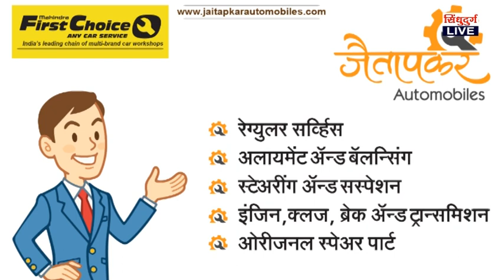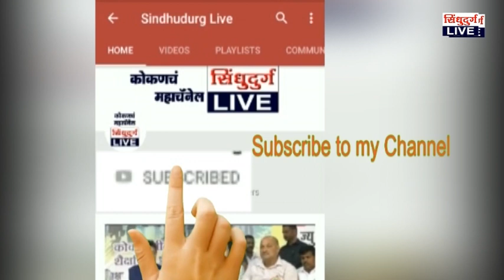Vanchit Bahujan | वंचित बहुजन आघाडीच्या अँड. मनाली वंजारे यांनी दाखल केली उमेदवारी